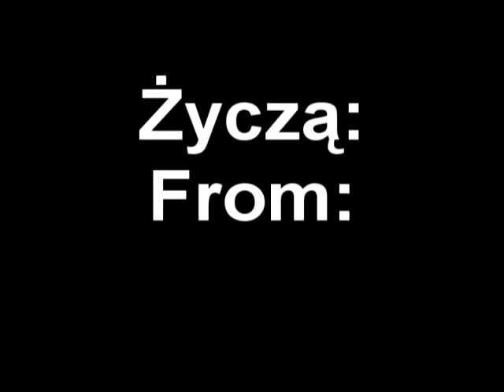Christmas Way - C-Walk - Cyntel and Kuchcik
Życzymy Wszystkim Wesołych Świąt :). Filmik nagrany 24.12.09 jako pamiątka świąteczna.
Może nie pokazaliśmy tu pro skila ale liczą się chęci.
Filmik jest przede wszystkim dla naszych znajomych.
Taki jakby prezent pod choinke xD.
Trenujemy ogólnie 6 miesięcy.
Życzymy wszystkim C-Walkerom progressu.

Najlepszego Dla Naszego Crew. Za jakiś czas rozjebiemy youtube naszym mixtape.
OwnStyleWalkers x3

C-Walk.pl